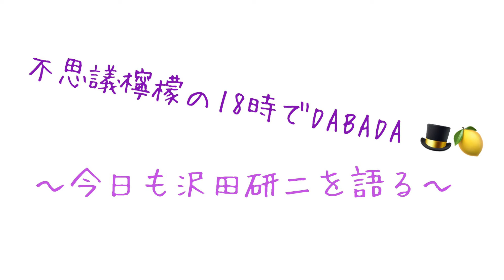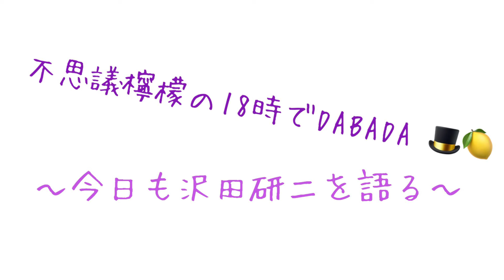【不思議檸檬の18時でDABADA🎩🍋】沢田研二と同じくLEGEND "矢沢永吉"を「矢沢くん」と言えるジュリー🎩すげえ‼️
【不思議檸檬の18時でDABADA🎩🍋】